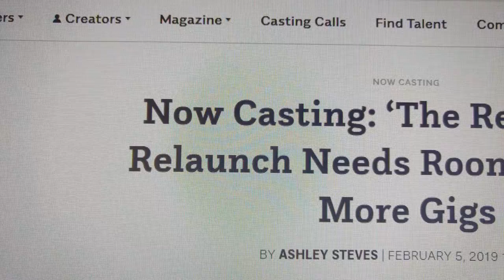THE REAL WORLD Submission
Please consider me, MTV.